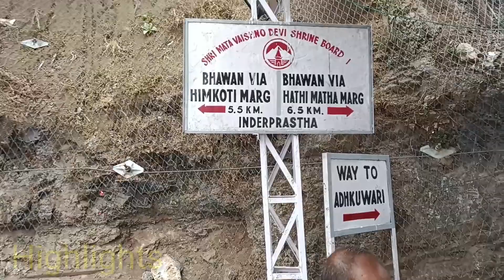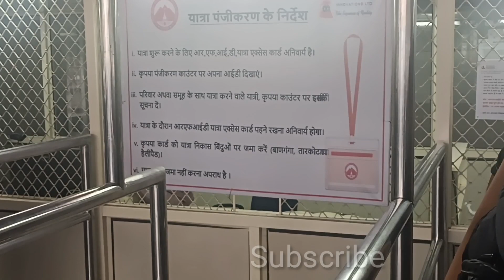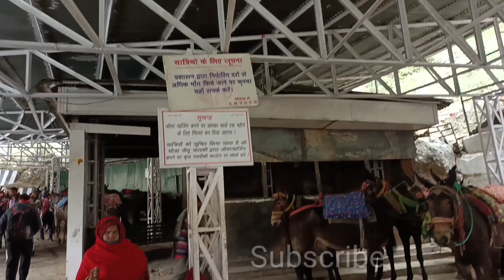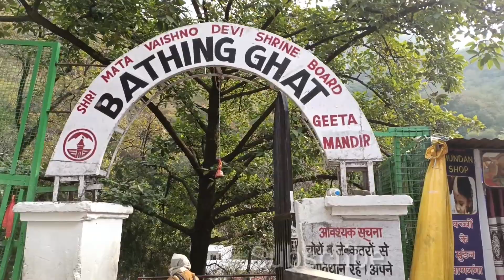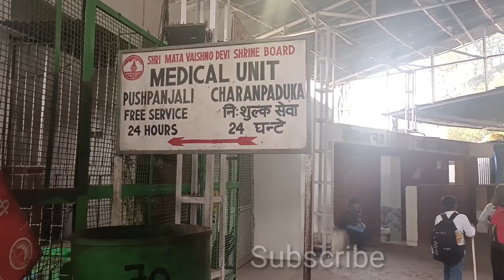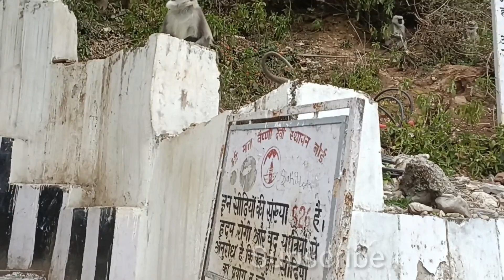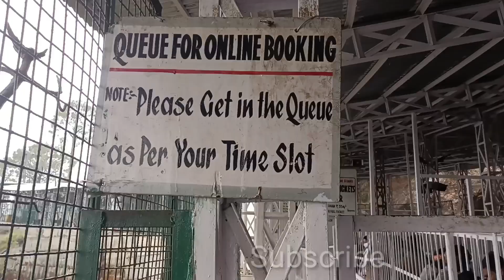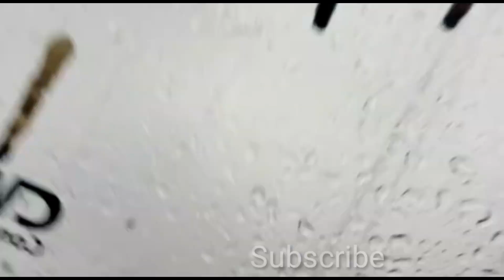वैष्णो देवी यात्रा। सम्पूर्ण जानकारी। अटका आरती।दुर्गा भवन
जय माता दी 🙏जय श्री माता वैष्णो देवी🙏 जय माता दी
0:50 introduction
03:25 Railway station RFID Counter
05:10 Auto texi stand railway station
05:35 new sim card shop
07:12 yatra parchi Counter 2
08:02 prevesh dwar frisking point line
14:11photo studio shop
16:27 Geeta Mandir bathing ghat
20:08 Geeta Mandir
21:13 प्रथम दर्शन चरण पादुका
33:28 Indraprastha himkoti Marg hathi mattha Marg
34:28 ardhkumari Mandir
35:12 ardhkuwari battery car booking counter
39:55 Ropay  ticket booking counter
41:53 bhairo ghati

vaishnodevi snowfall shri mata Vaishno devi yatra
Shri Mata Vaishno Devi yatra 2023.
Mata Vaishnodevi yatra 2023.vaishnodevi vlog.vaishnodevi tour guide katra.

doston is video mein aapko Shri Mata Vaishno Devi Yatra ki sampurn jankari Puri information milegi is video ko Bina skip ki aap pura dekhen aapke har EK jankari ki har EK mahatvpurn jankari aapke liye he

(माता वैष्णो देवी के बारे मैं कुछ जानकारी)

मान्यता है कि माता वैष्णो देवी ने त्रेता युग में माता पार्वती, सरस्वती और लक्ष्मी के रूप में मानव जाति के कल्याण के लिए एक सुंदर राजकुमारी का अवतार लिया था। उन्होंने त्रिकुटा पर्वत पर तपस्या की थी। बाद में उनका शरीर तीन दिव्य ऊर्जाओं महाकाली, महालक्ष्मी और महासरस्वती के सूक्ष्म रूप में विलीन हो गया।
मान्यता है कि वैष्णो माता का जन्म दक्षिणी भारत में रत्नाकर के घर हुआ था. माता के जन्म से पहले उनके माता-पिता लंबे समय तक नि:संतान रहे. बताया जाता है कि माता का जन्म होने से एक रात पहले उनके माता ने वचन लिया था. उनका वचन था कि वो बालिका जो भी चाहे वे उसके रास्ते में नहीं आएंगी.
युद्ध का कोई अंत नहीं देखकर माता वैष्णवी ने महाकाली का रूप लेकर भैरवनाथ का वध कर दिया। कहा जाता है कि अपने वध के बाद भैरवनाथ को अपनी भूल का पश्चाताप हुआ और उसने मां से क्षमादान की भीख मांगी। माता वैष्णो देवी जानती थीं कि उन पर हमला करने के पीछे भैरव की प्रमुख मंशा मोक्ष प्राप्त करने की थी।

vaishno devi tour in bengalimaa vaishno devi yatramata vaishno devi yatra 2023vaishno devi helicopter booking